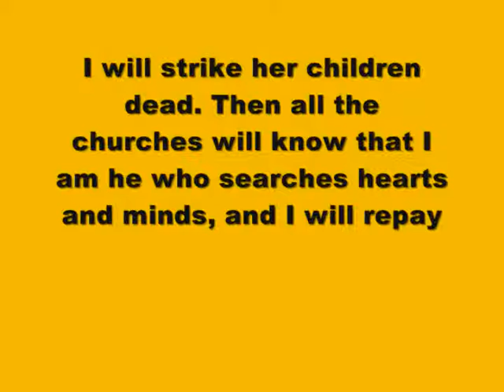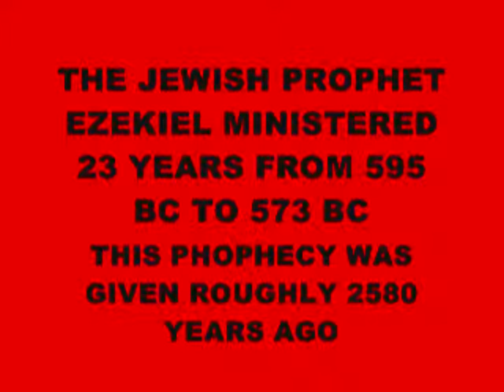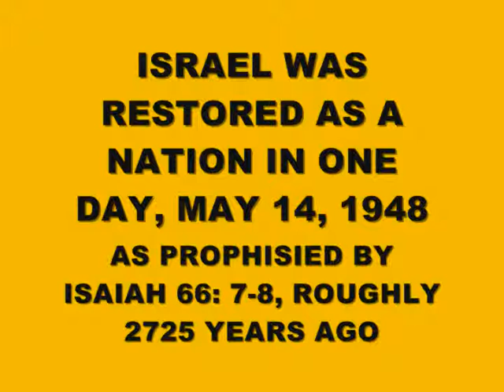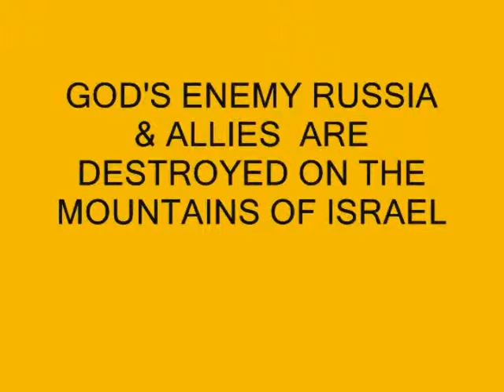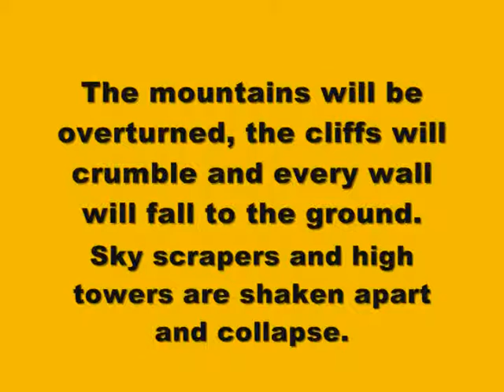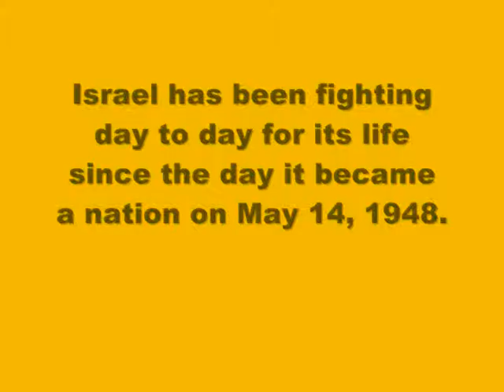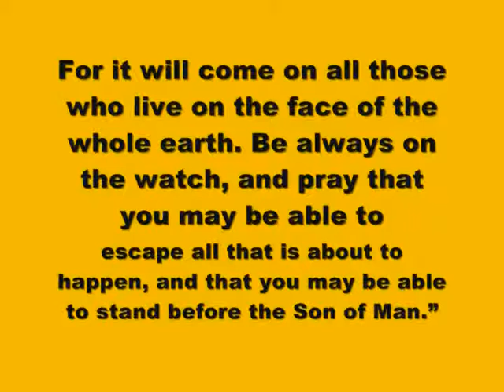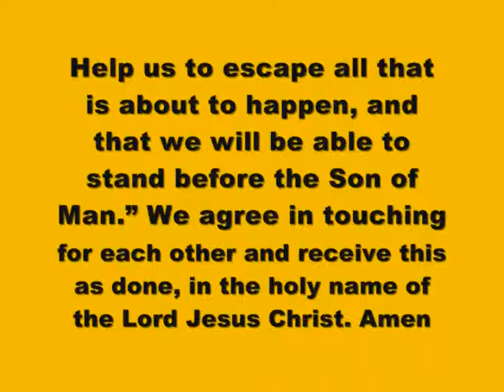ALMIGHTY GOD IS ANGRY & WILL DESTROY RUSSIA